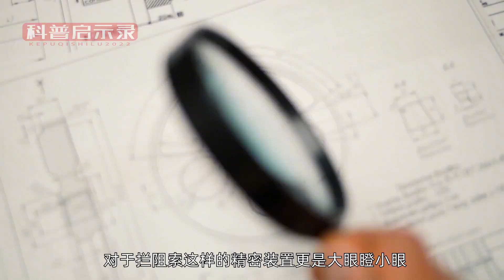一根售价150万美元，拦阻索凭什么卖这么贵？全球仅三个国家能造【科普启示录】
我们的视频是为了为观众提供有趣的社会时事新闻，同时也保证了内容的合规性。 一根售价150万美元，拦阻索凭什么卖这么贵？全球仅三个国家能造【科普启示录】